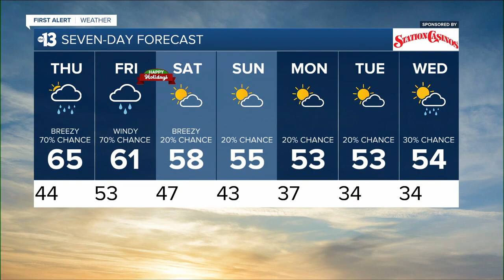KTNV 13 Action News Las Vegas Latest Headlines | December 22, 4pm